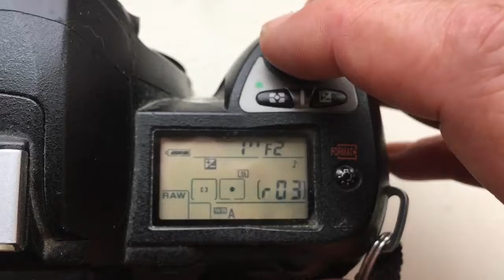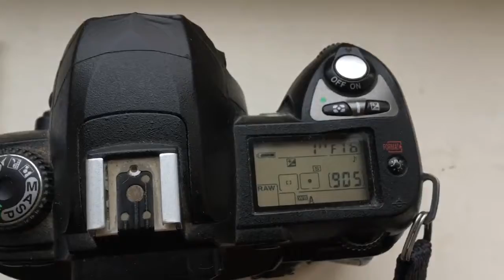Для Елены Д.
M42-Nikon с одуванчиком Лушникова для Гелиос-44-М-4